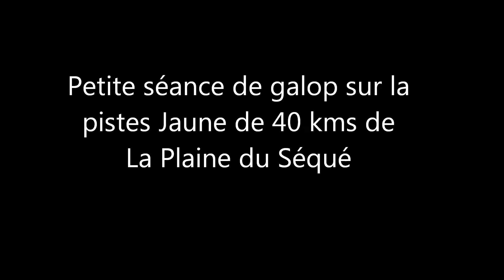Petite séance de Galop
Les Filles de La ¨Plaine du Séqué